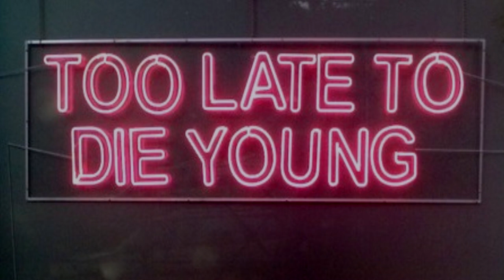SCP-078 "Guilt" [SCP Wikidot]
Wasn't me.

Article by "Gnosis".